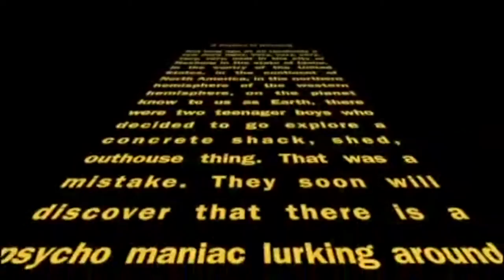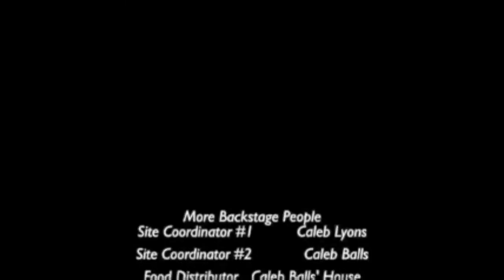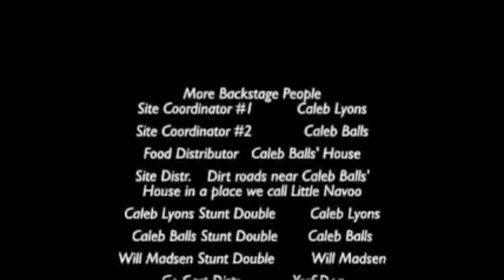Caleb, Caleb, And Will's: "A Psycho In Rexburg" A Trombone Man Film